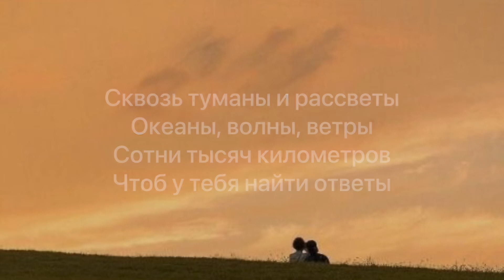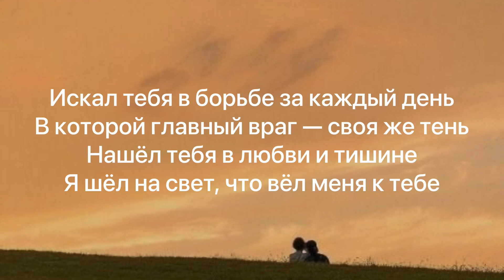Искал-Нашёл -Jah Khalib | караоке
Текст:

Искал тебя, доверившись судьбе
По следу разных троп, искал во сне
Блуждая в дебрях темных моих дней
Я шел на свет, что вел меня к тебе
Искал тебя в борьбе за каждый день
В которой главный враг – своя же тень
Нашел тебя в любви и тишине

Сквозь туманы и рассветы
Океаны, волны, ветры
Сотни тысяч километров
Чтоб у тебя найти ответы
Неслучайно тебя встретить
Чтобы ясным стало небо
И смеялись в доме дети
Наполняя души светом...

В пути я видел ночь, видел день
В пути я видел всё, повстречал много людей
В пути я находил, и я терял
Мои ошибки – это мой расходный материал
Ступал и в темноту, чтобы увидеть
Я шёл и знал, я буду благодарен каждой миле
За тебя, слышишь?!
Твои глаза только снились
Моя гавань тихая, мой каждый день - игра на вылет!
Шагал и через ненависть, и лесть
А кто-то же погряз в этом весь –
Не сдал тест
Для меня правда не теряла вес
Пускай о ней забыли, она есть!
Там впереди мой дом!
И каждый мой день
Меня ведёт к нему, как будто новая ступень
Да, я чую, веет теплотой родных мне стен
Того места, где сердце не захочет перемен...